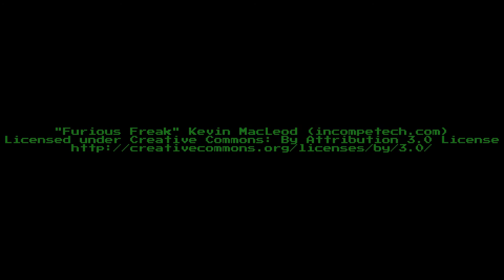The Epicness Of Ethereal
Ethereal is epic.